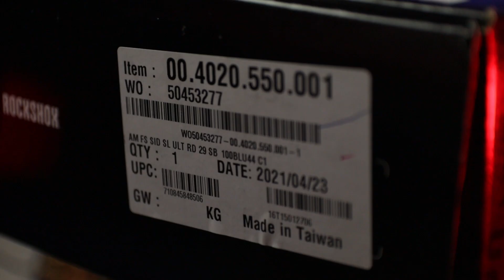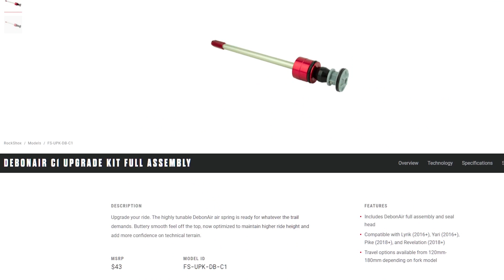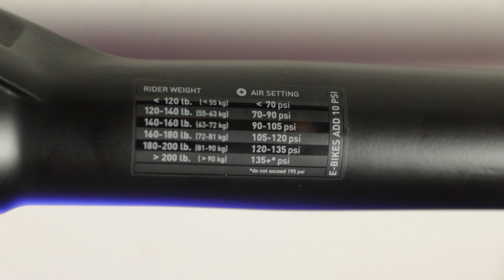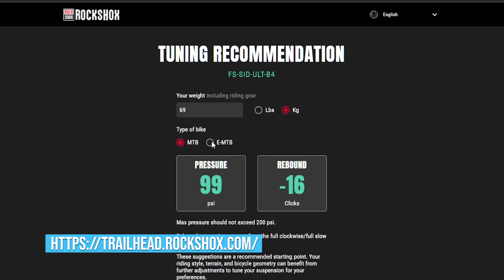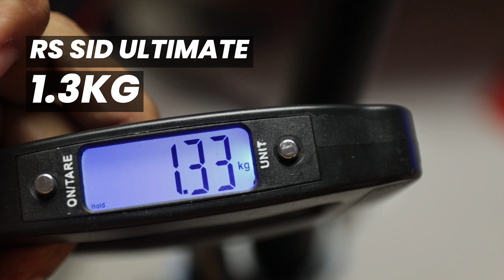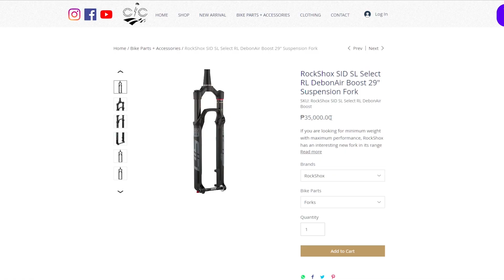RockShox SID Unboxing | SL Ultimate vs Select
Sa video na to unbox lang natin itong RockShox SID forks. RockShox SID SL Ultimate at RockShox SID Select, i-compare natin.
📷 My Youtube Equipment:
Ride safe lagi mga kapadyak!